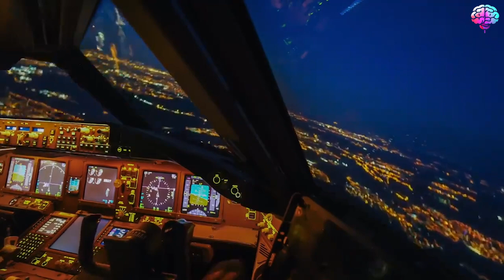PSYCHEDELIC PLANE RIDE - Trippy Cockpit Views with Ambient Music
Experience new dimensions in this psychedelic plane ride video. Hypnotic cockpit views paired with ambient music.